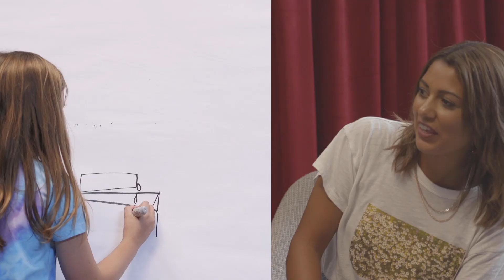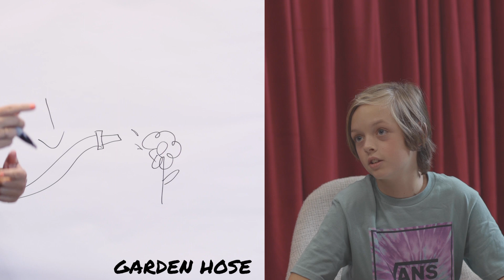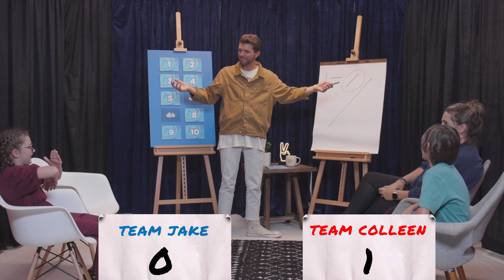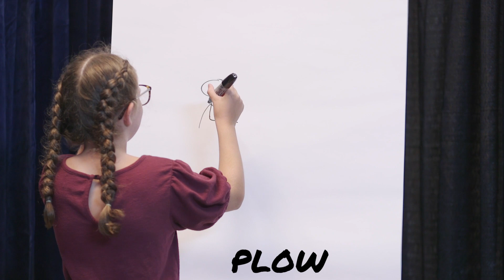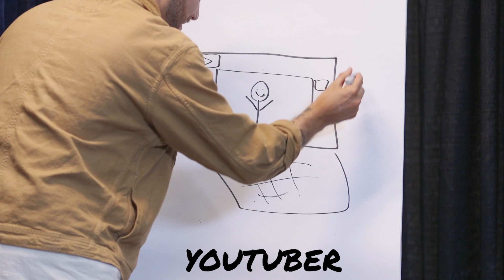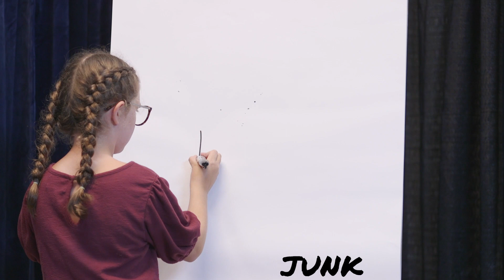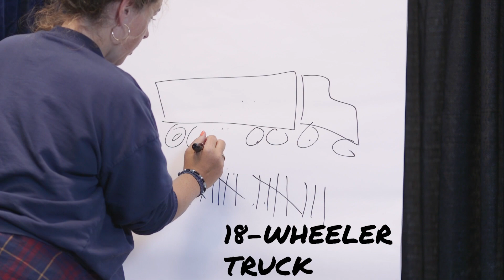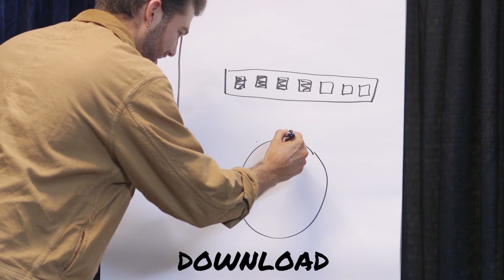Pictionary | Game Time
| GET CONNECTED |

| FOLLOW US |

SYNCID: MB018NHIWUQCM2H